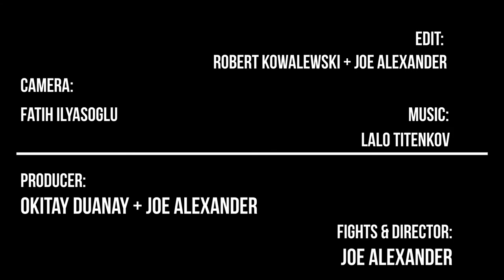"ADRENALIN" action Trailer Joe & Okitay for upcoming film Project 2021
"ADRENALIN!" Film-project 2021

This spectacular action packed trailer was made at the beautiful location of Alanya/Turkey and is designed to introduce türkish / german Actor Mr. Okitay Duanay and Fight-Action-Choreograph Mr. Joe Alexander as international action stars!

The main concern also is, to attract Film investors & Filmproductions in Turkey / Germany for the ADRENALIN Film Project 2021!

Credits:
starring: Okitay Duanay & Joe Alexander
produced by: Okitay Duanay & Joe Alexander
production: Joe Alexander ENTERTAINMENT group
Camera by: Fatih Ilyasoglu

edit by: Robert Kowalewski & Joe Alexander
fights & directed by: Joe Alexander

fighters:

Bikers: Bikers from Alanya